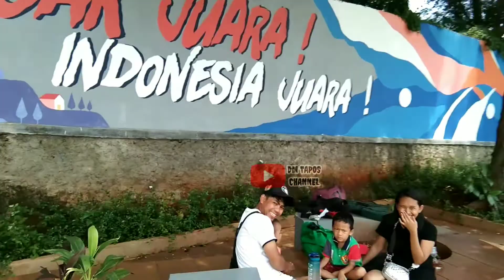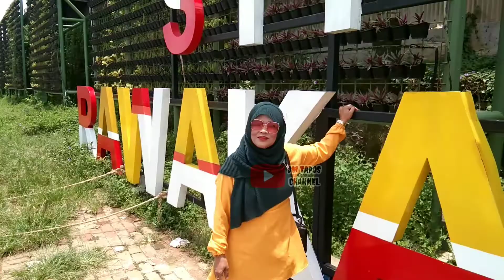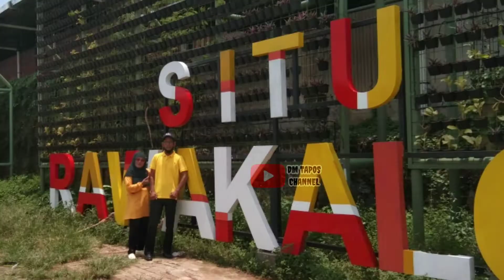Setu Rawa Kalong - Cimanggis Depok Jabar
situ rawa kalong . tempat yg cocok untuk d kunjungi bersama keluarg. shabat . dan teman" terutama sore hari. smg vidio ini bermanfaat